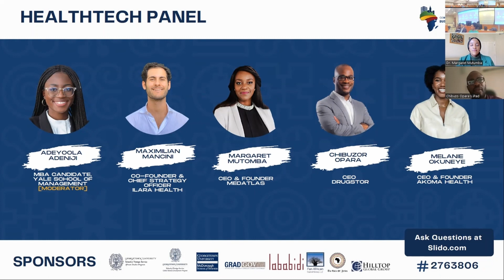GTABC 2023 | HealthTech Panel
The Future is African: Harnessing Opportunities for a Prosperous Continent